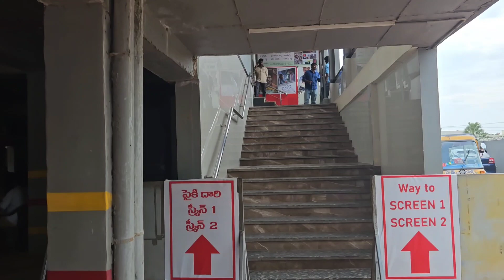నా పిల్లలతో నా జీవితంలో ఒక రోజు మరియు movie day vlog నాతో ఎవరు ఉన్నారో చూడండి.